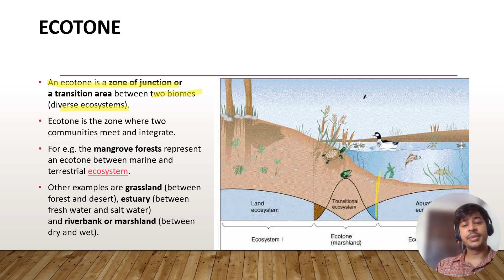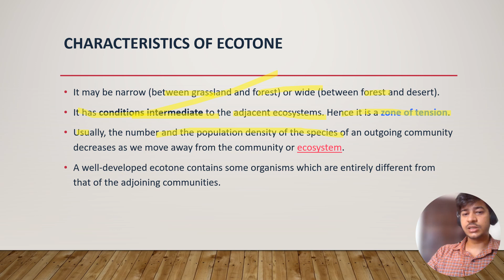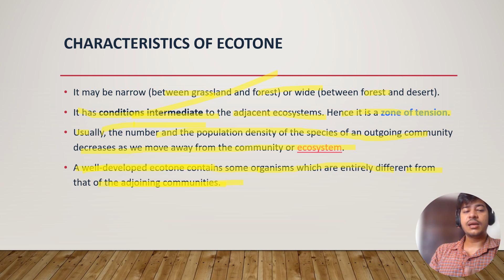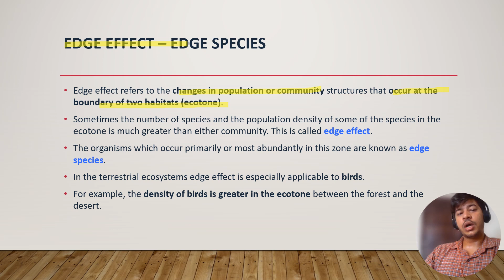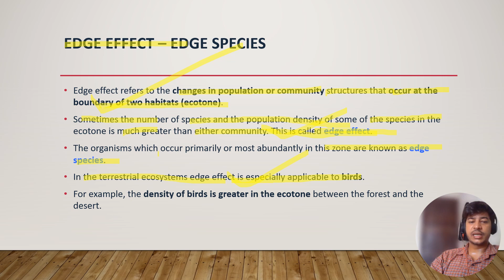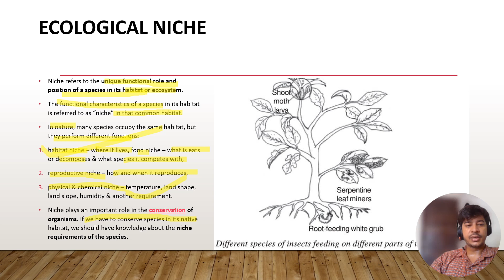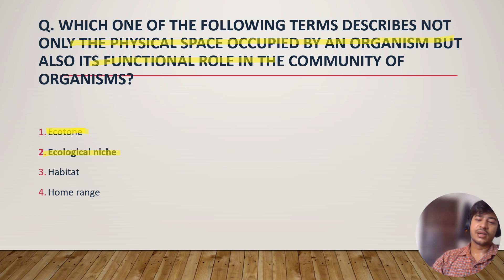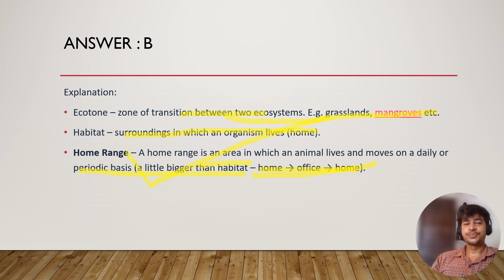Ecotone: Lec 3 | Edge Effect | Edge Species and Ecological Niche | UPSC GEOGRAPHY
Topic : Covered in this video:

Ecotone
Characteristics of Ecotone
Ecocline
Edge Effect – Edge Species
Ecological Niche
Difference between niche and habitat